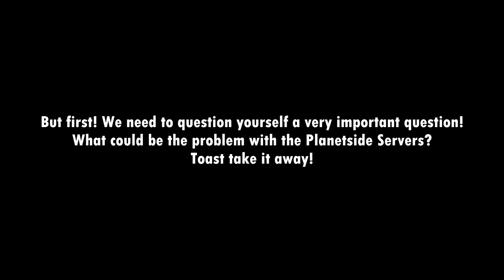[I3FS] Planetside 2 - Random Bits 12 Selling the Greace to Toast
Price of Greace is rapidly droping, and Toast is prepared to sacrefice half of iceland to get his good sandwitch.

Server : Cobalt